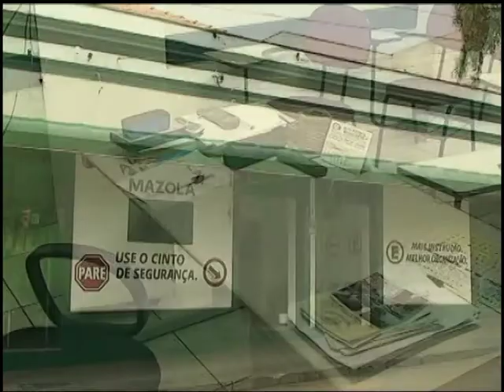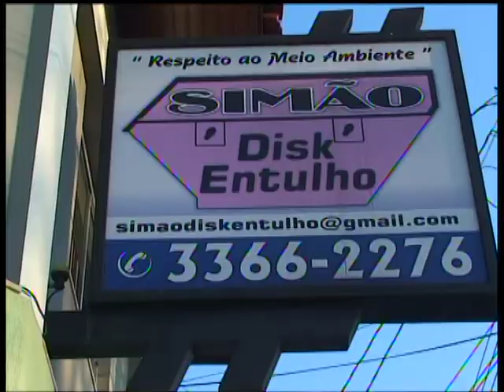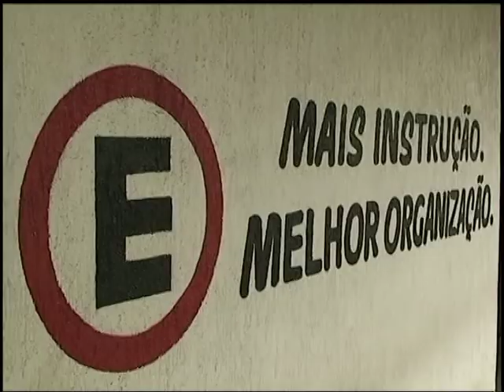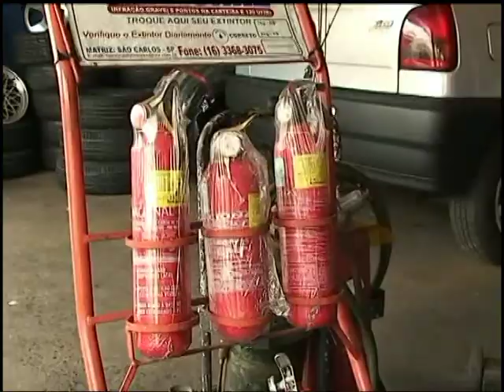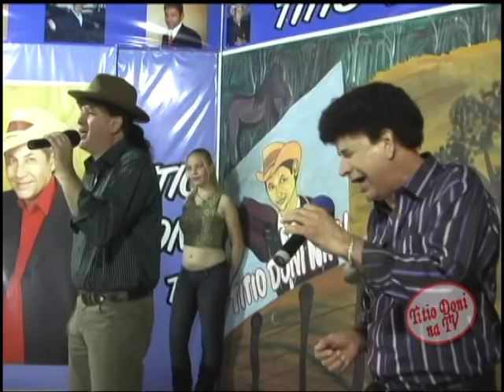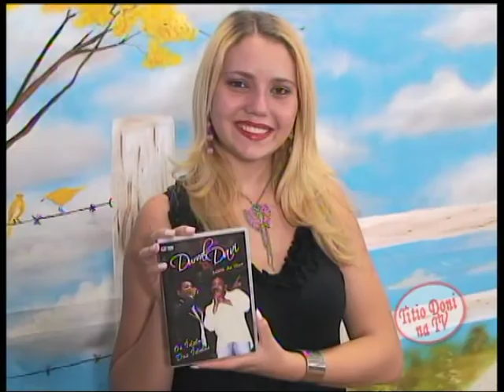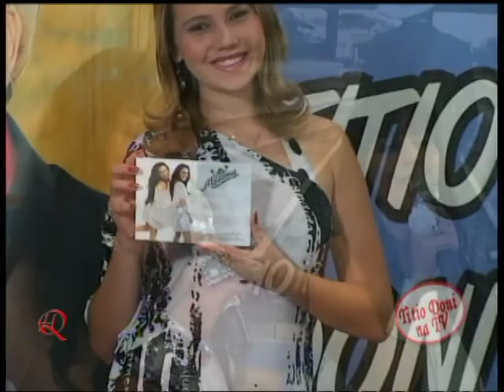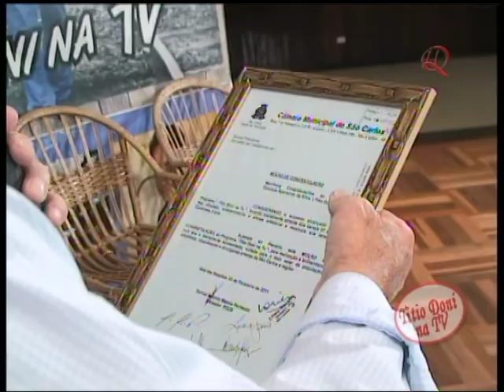ESPECIAL DE NATAL NO PROGRAMA " TITIO DONI NA TV " NATAL